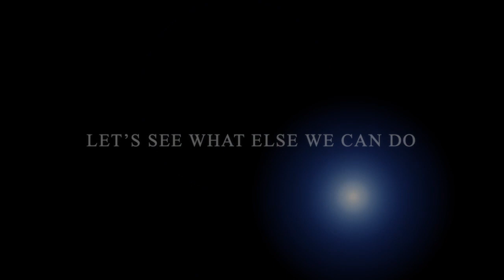Kegel for Judge hits 1,000 Facebook likes!